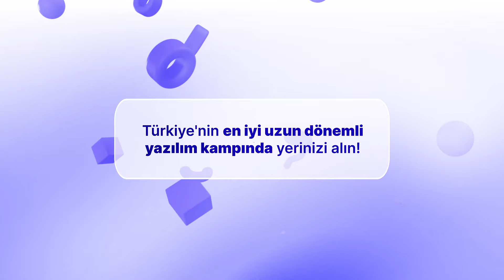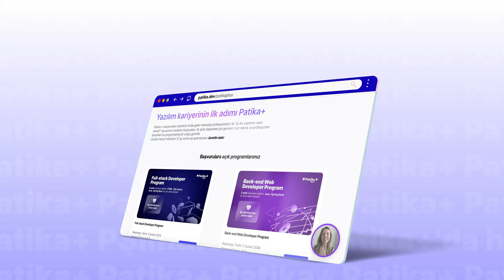Frontend Teknik Mülakatı | Teknasyon Frontend Developer Zafer Ayan ile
Yazılımcı olma yolculuğunda Fronted Teknik Mülakatı arayan herkese merhaba!

Bugün, Frontend mülakat sürecine özel bir video ile karşınızdayız. Mülakat sürecimizde adayımız Murat, Frontend alanındaki bilgi ve tecrübelerini sorulara cevap vererek bizlerle paylaşıyor. Ayrıca, tecrübeli eğitmenimiz Zafer Ayan, Fibabanka’da Sr. Software Engineer deneyiminden sonra, halihazırda Teknasyon firmasında Frontend Developer olarak çalışmakta. Bu videoda, Zafer Ayan’ın da katkılarıyla Frontend’in temel konseptlerinden enterprise seviye uygulamalara kadar geniş bir yelpazede Frontend Teknik Mülakat sorularını gerçek bir simülasyon olarak cevaplıyoruz.

Patika.dev olarak amacımız, sadece teorik bilgileri değil, gerçek hayatta karşınıza çıkabilecek durumlar için de sizi hazırlamak. Bu video, Frontend mülakatlarına hazırlananlar için mükemmel bir kaynak olacak. Keyifli seyirler!

🚀 Türkiye'nin en iyi ve kapsamlı uzun dönemli yazılım kampı Patika+'a katılabilir, online bir şekilde iş hayatının birebir simülasyonu ile sektöre kendini hazırlayabilirsin.